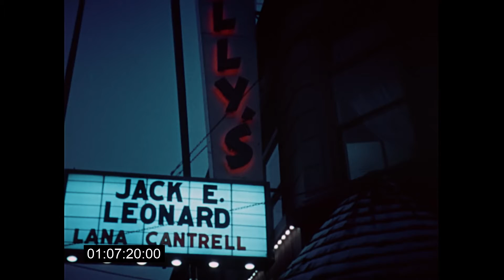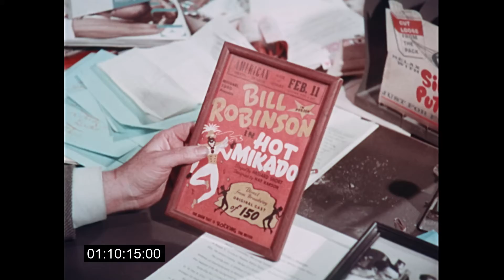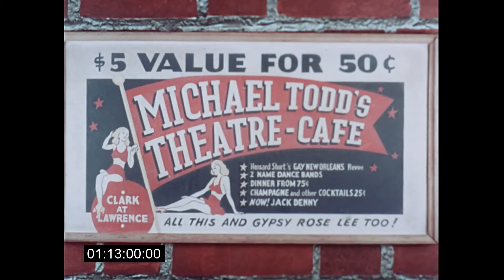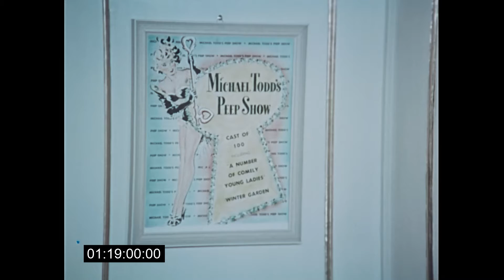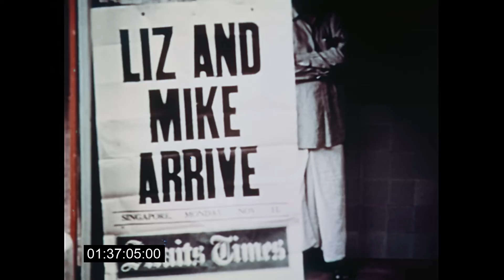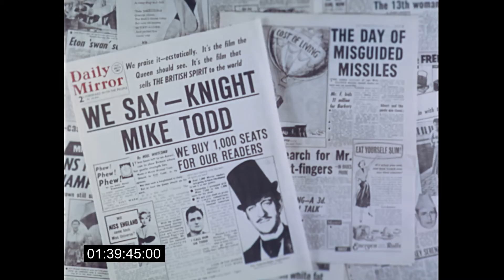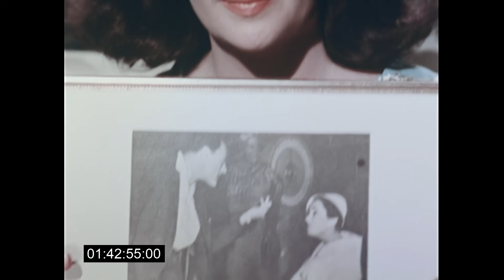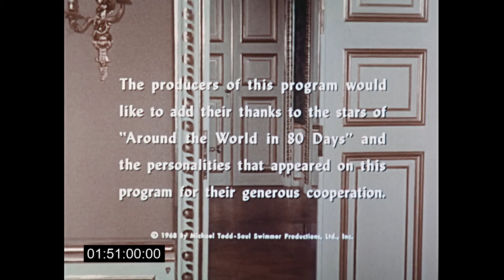Around The World of Mike Todd (1968)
Produced as a television special for the reissue in 1968 of "Around the World in 80 Days"